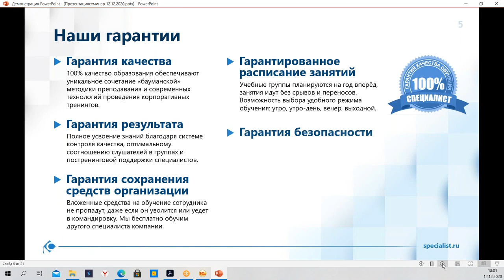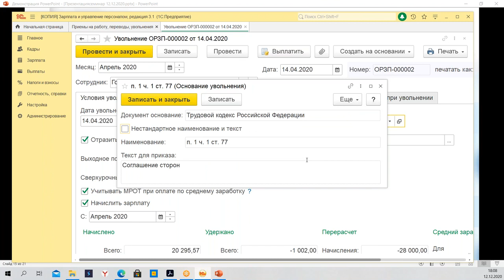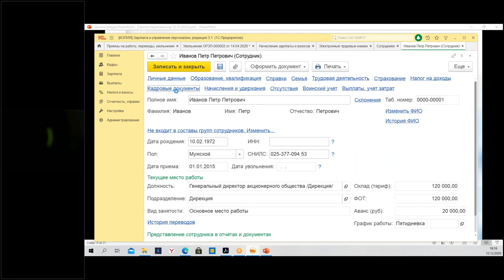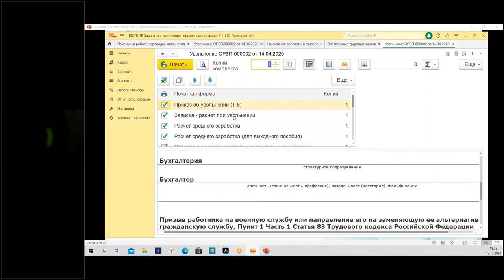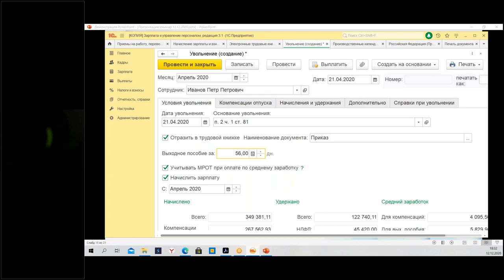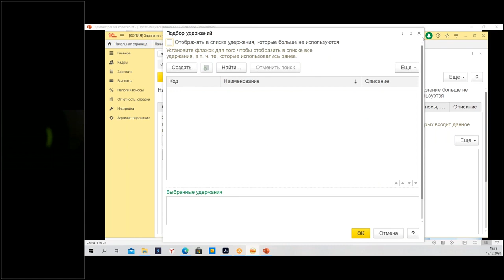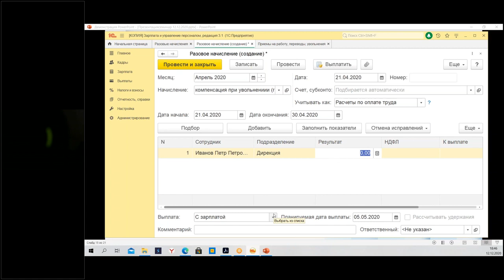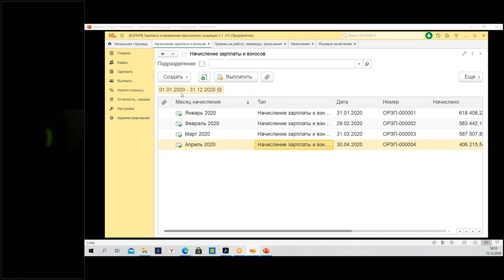Регистрация увольнения сотрудника в различных ситуациях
Как зарегистрировать увольнение сотрудника в различных ситуациях в программе «1С:Зарплата и Управление персоналом 8»?